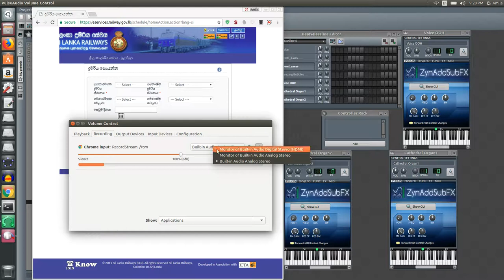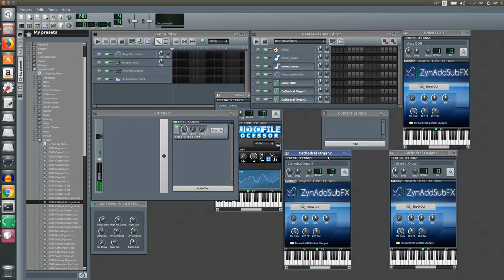ආ උතුම්...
LMMS නිදසුනක්